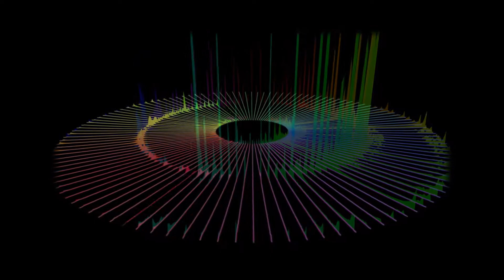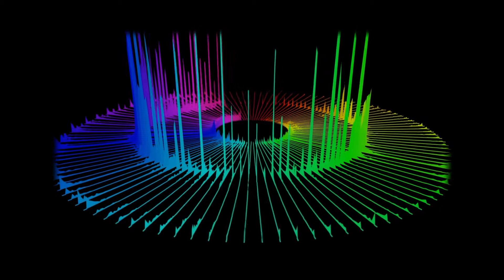ใส่ใจได้แค่มอง แดนซ์สามช่า